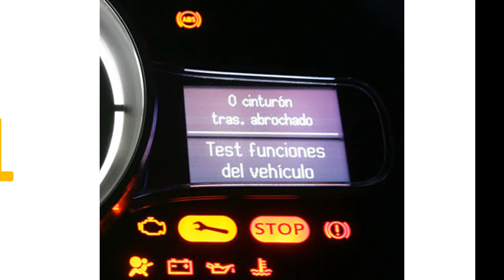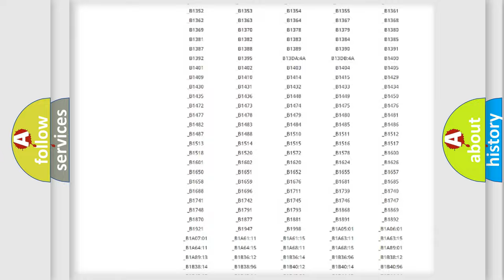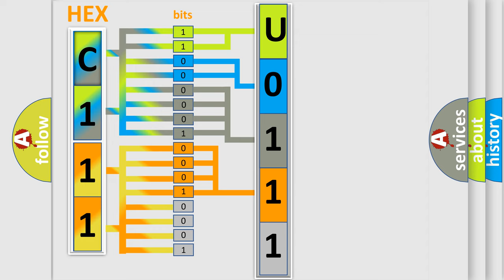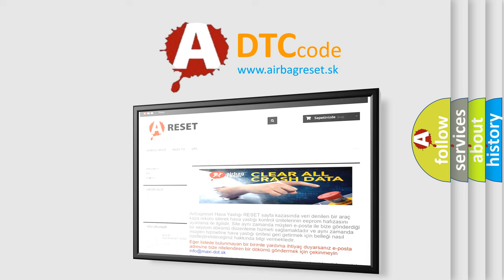DTC Mazda U0111 Short Explanation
Contents:
0:21 Basic DTC analysis according to OBD2 protocol standard.
1:48 Insight into programming
2:58 A diagnostically understandable description of the Diagnostic Trouble Code
3:05 Basic error definition

Make:
Mazda
Code:
U0111
Definition:
Lost Communication With Battery Energy Control Module (BCM)
Description:
The instrument cluster sets DTC U0111 if data messages received from the Traction Battery Control Module (TBCM) over the High Speed Controller Area Network (HS-CAN) are missing.
Cause:
 Module communication Instrument cluster